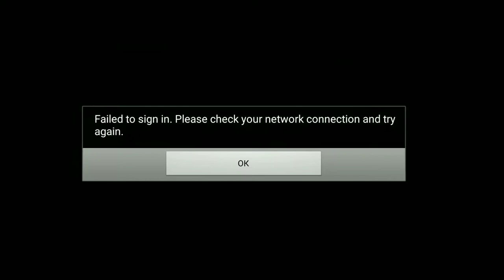КАК МЕНЯТЬ ТАКТИКУ ИГРЫ В ФИФА 14 НА АНДРОИД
Привет. В данном видео я вам расскажу, как менять тактику в фифа 14 на андроид.

Оптимизация: 2021 android, fifa 14 mod apk, fifa 21 android, fifa 14 mod fifa 20, fifa 20 mod fifa 14 new kits, fifa 21 mod fifa 14 android, fifa 21 android обзор, fifa 21 v4.1, fifa 21 android download, fifa 21, fifa 21 mod fifa 14, fifa 21 mod fifa 14 android offline, fifa 21 mod fifa 14 android offline 900mb, fifa 14 mod fifa 21 android, fifa 21 mod fifa 14 android offline mediafıre, fifa 21 mod fifa 14 download, fifa 14 mod fifa 21 by gila game, the whiting pro, как изменить номер футболиста в карьере на андроид how to edit number manager mode fifa 14 android, фифа 14 андроид мод 20 тактика расстановка вариация оборона баланс атака mod por que, fifa, 14, кпр, карьера, ut, ут, ультемейт, тим, ультимейт, ultimate, team, за, игрока, профи, клубы, сезоны, database uni db master 08 изменить имя игрока рейтинг возраст потенциал команда номер поменять